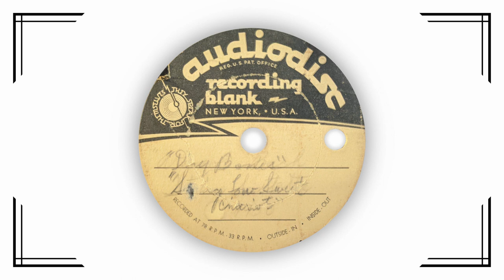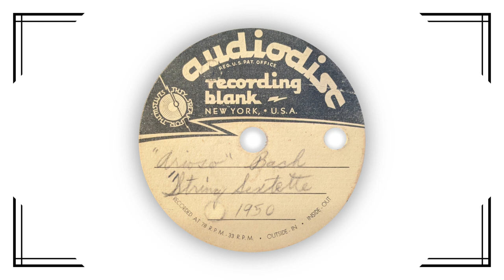Acetate Archive Vol 21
Welcome to Acetate Archive, where we explore the world of acetate and transcription discs.  This week, we'll listen to some choir songs, and a string sextette, apparently recorded in 1950.